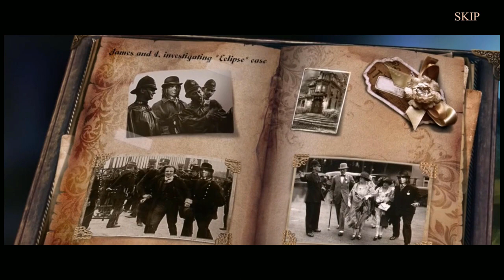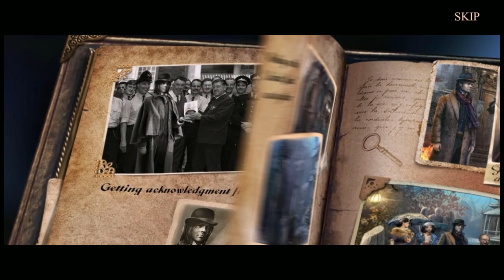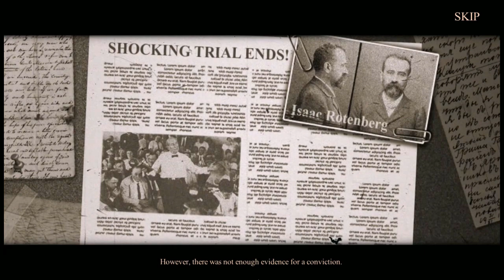Let's Play - Haunted Hotel 7 - Death Sentence - Part 1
Together you and your friend James have solved all kinds of supernatural mysteries together, but this case may be his last. Late one evening, you receive a letter written in James’s own handwriting, claiming that he has died and that the Holy Mountain Hotel holds the answers. Racing off to the hotel, you discover it’s completely abandoned. But is it really? You’ll have to dig deep to uncover the murderer responsible for taking justice into his own hands! Can you save James and escape with your lives, or will The Holy Mountain Hotel become your early grave?